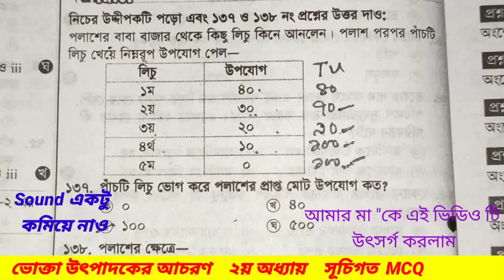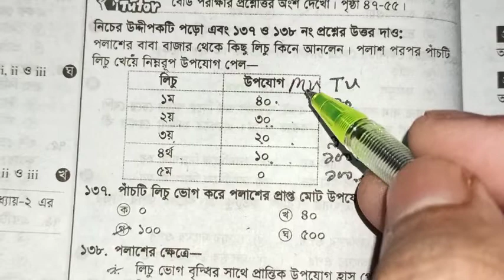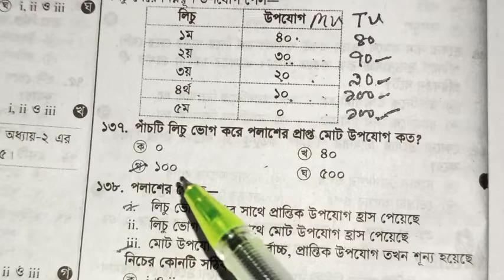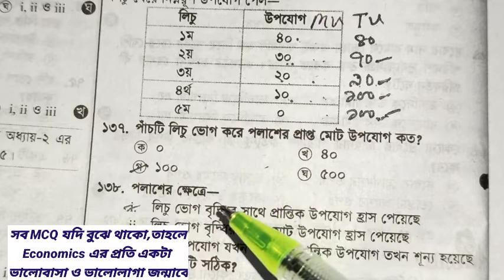অর্থনীতি ১ম পত্র ২য় অধ্যায় | Hsc economics mcq | hsc economics mcq chapter 2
hsc economics mcq
hsc economics

অর্থনীতির ম্যাজিক দেখ এই চ্যানেলে।